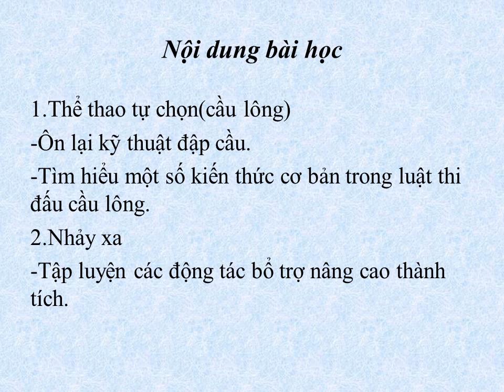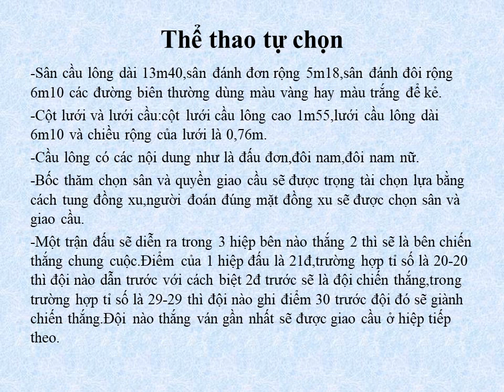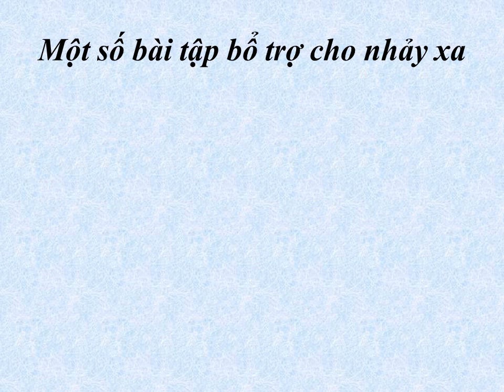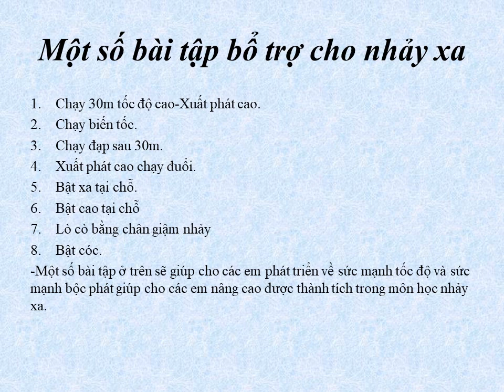THỂ DỤC 8 (Tuần 5 / HK2) - NHẢY CAO - THỂ DỤC TỰ CHỌN